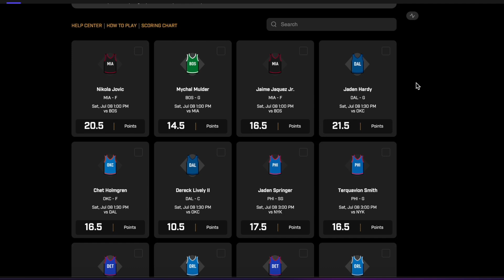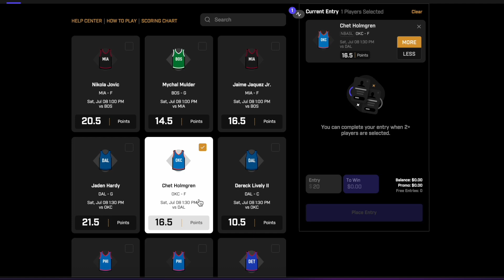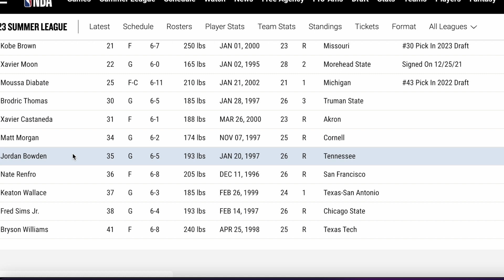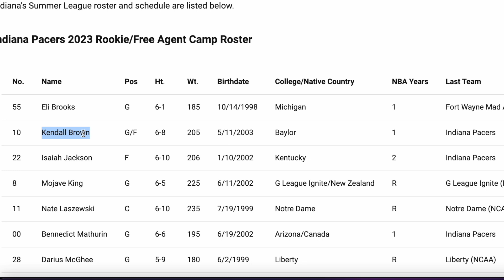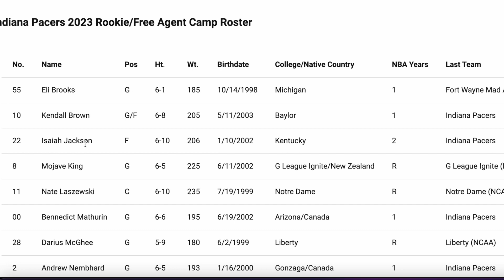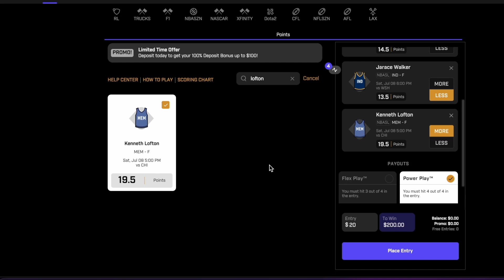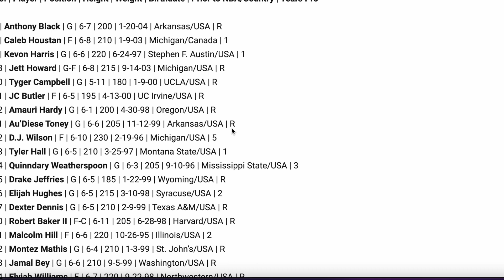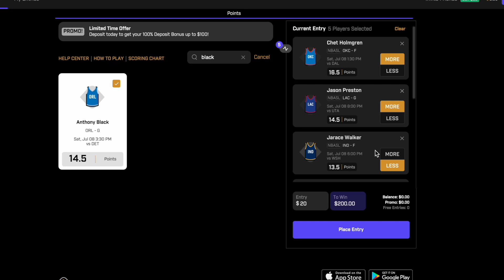PRIZEPICKS NBA SUMMER LEAGUE SATURDAY 7/8 CORE PLAYER PROPS!!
Thrive 100% Deposit Match up to $250 + Free Square deposit $25 or more